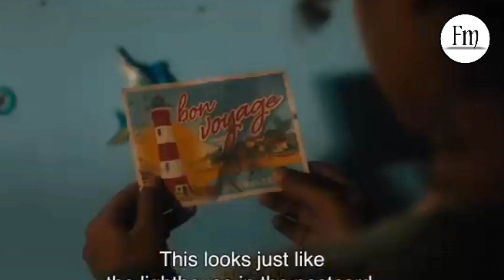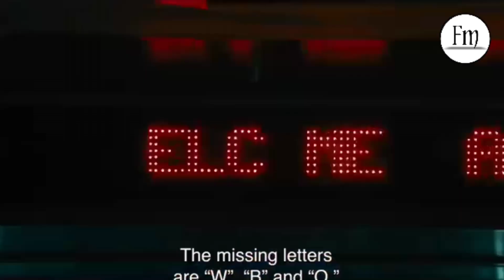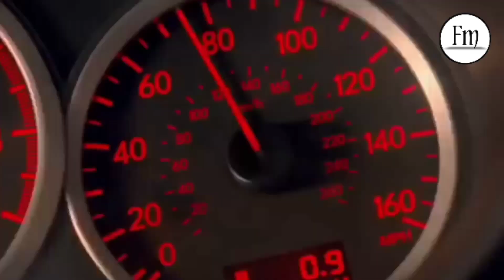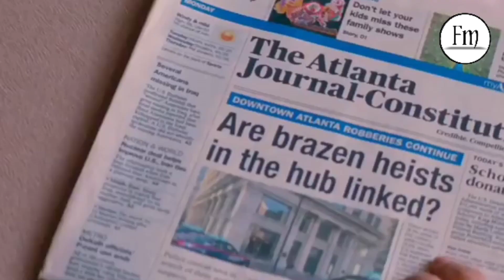Top 5 New Hollywood Movies in Hindi dubbed | top 5 free hollywood movies on youtube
Movies link 🎬🎬

📢Important Notice📢

Note- we do not all own material we are posting on this channel. If you are a copyright owner and want your work want to be removed from our channel please contact us via email  or leave us a personal message here and we will remove your material right away.